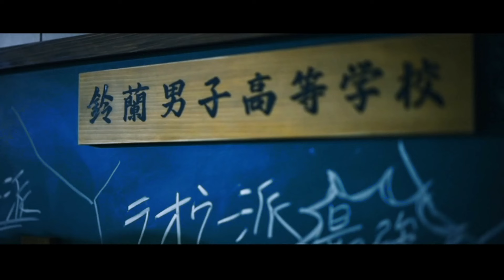Housen Academy's Discussion about 𝙎𝙪𝙯𝙪𝙧𝙖𝙣 (Part. 1/2)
Also Visit 👇🏻